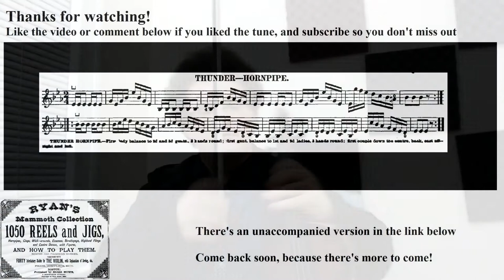0764- Thunder Hornpipe, Leland Plays Ryan's Mammoth Collection